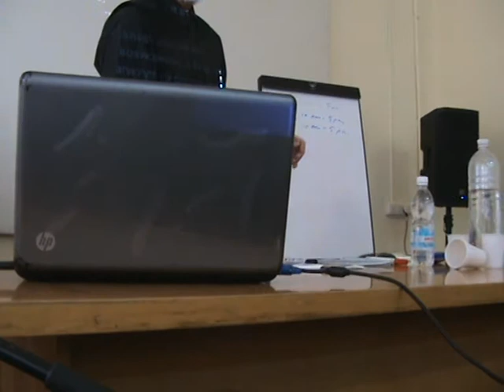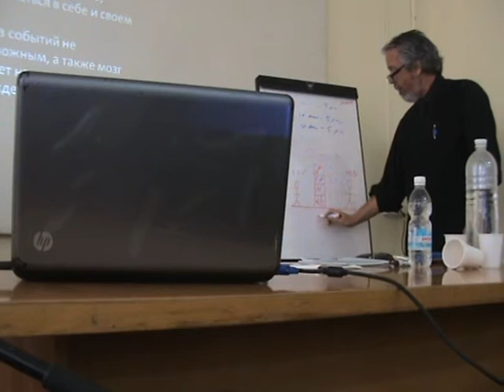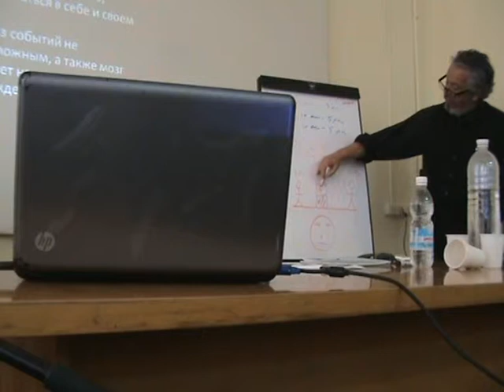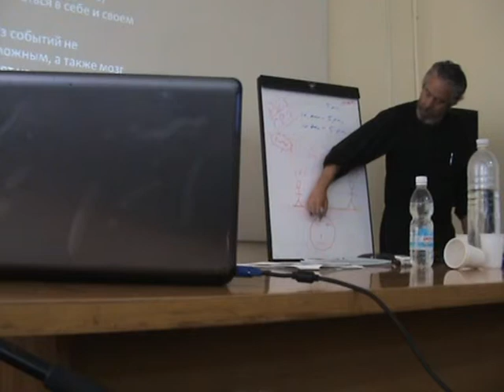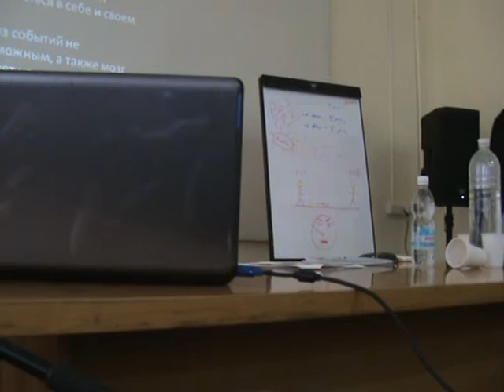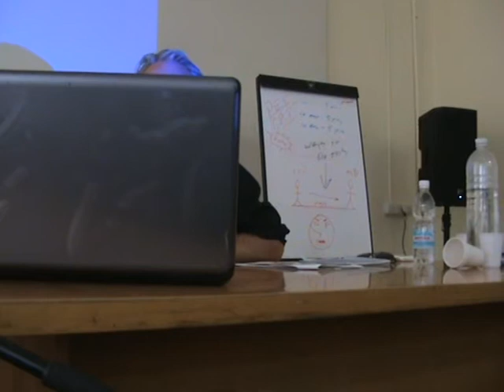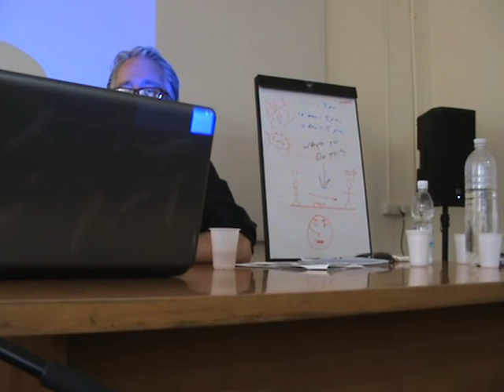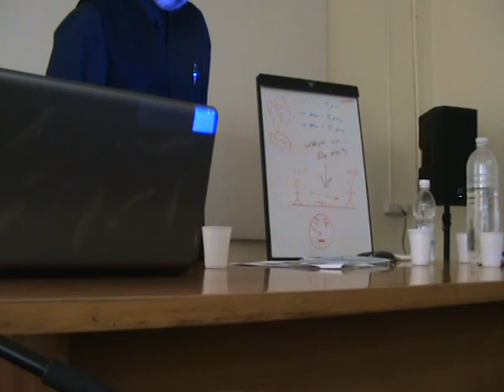Treatment of PTSD Lectures, Dnipropetrovsk, Ukraine May 5th-7th, 2015 Part 6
Ottis W Taylor lecturing on symptoms and causes of PTSD. This is the second section of a three section lecture series. Section one: screening of PTSD patients and documentation of treatment. Section two: symptoms and causes of PTSD. Section three: Treatment of PTSD using Prolonged Exposure Therapy and Cognitive Processing Therapy. The Power Point used will be sent to you in English or Russian free of charge.